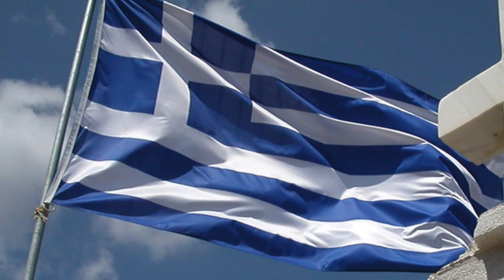"Η ΣΗΜΑΙΑ" Ιωάννης Πολέμης. Πρωτότυπη Μουσική & Απαγγελία, Μαρία Συμεών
"Η Σημαία " Ποίημα του Ιωάννη Πολέμη.

Πρωτότυπη Μουσική & Απαγγελία,
                   Μαρία Συμεών

25η Μαρτίου 2022